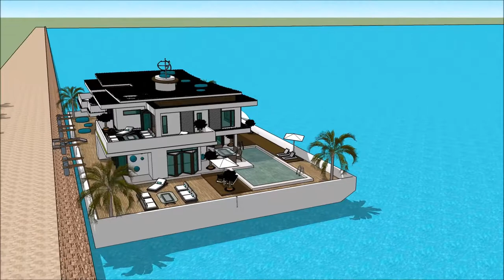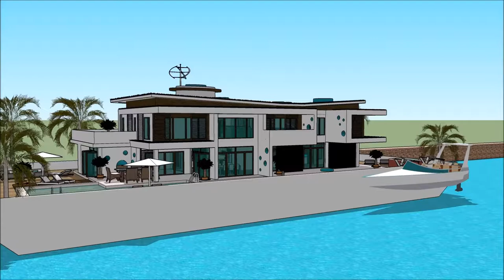طراحی معماری جدید طراحی معماری صنعتی عمارت مجلل دانیال خانه ی سه بعدی مسی يوتيوب gta 5 River Design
The floating house villa houseboatzania launching an innovative high-end luxury yacht floating house villa mansion home design potentially as a display of exhibition of the طراحی معماری جدید طراحی معماری صنعتی عمارت مجلل دانیال خانه ی سه بعدی مسی يوتيوب gta 5  River Design.

The collection of the Floating house villa houseboatzania concept طراحی معماری جدید طراحی معماری صنعتی عمارت مجلل دانیال خانه ی سه بعدی مسی يوتيوب gta 5  River Design consists of high luxury and architectural art pieces in minimalism combined with living on the waterfront of the harbour.

The floating house villa mansion yacht design has the basis to sustain living with high standards and contemporary structural design طراحی معماری جدید طراحی معماری صنعتی عمارت مجلل دانیال خانه ی سه بعدی مسی يوتيوب gta 5  River Design with numerous of prospects for excessive living and celebrating the desire of life worldwide: